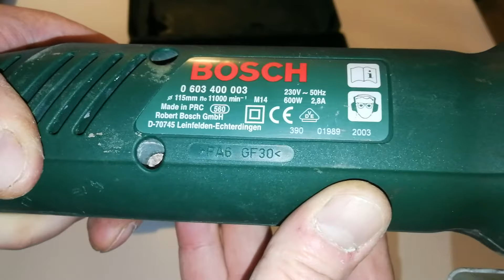Skarby ze szrotu ,czyli co mozna znalezc na hasioku#8 szlifierka BOSCH plus odkurzacz samochodowy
@zagora76 skarby ze szrotu